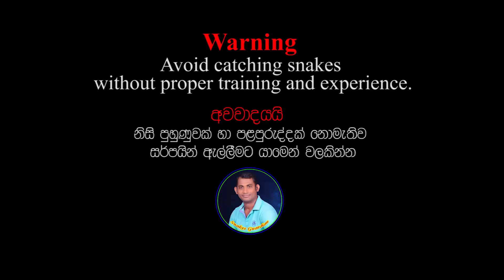The cobra hiding in the refrigerator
The cobra hiding in the refrigerator - Snakes Guardian